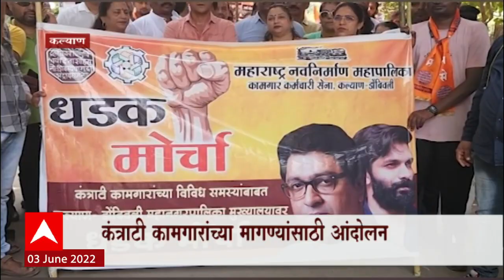Kalyan MNS Protest : कामगारांना हक्काचे पैसे द्या, कंत्राटी कामगारांच्या मागण्यांसाठी मनसेचं आंदोलन